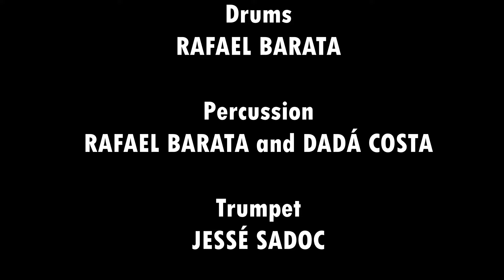Antonio Adolfo - Heart of Brazil (Coração do Brasil)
Faixa do álbum "Octet and originals"